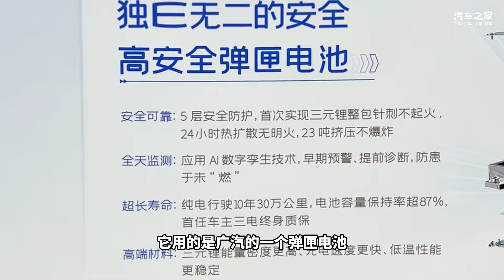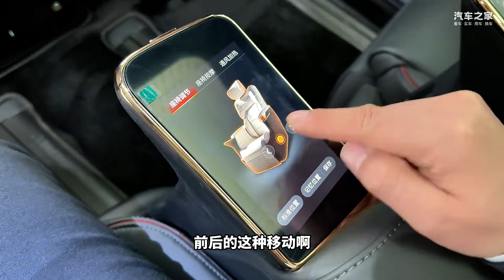30多万的MPV怎么选？看看这个大空间销量还非常不错的广汽传祺E9